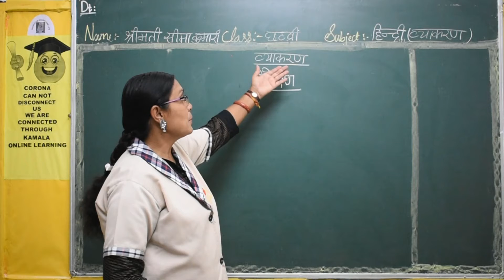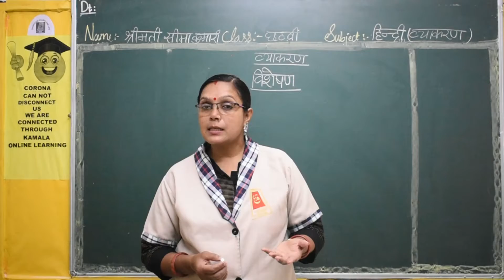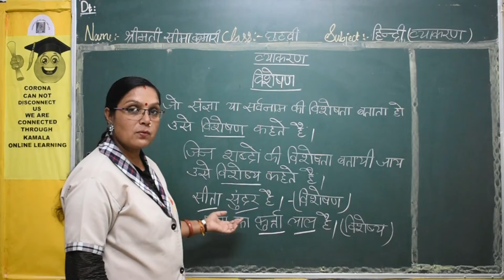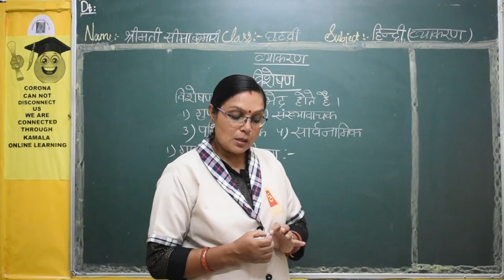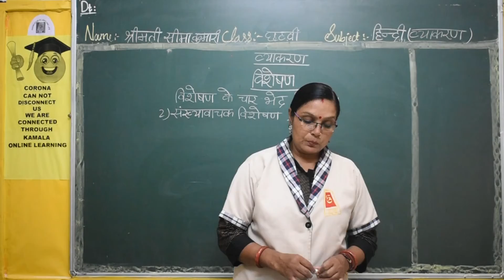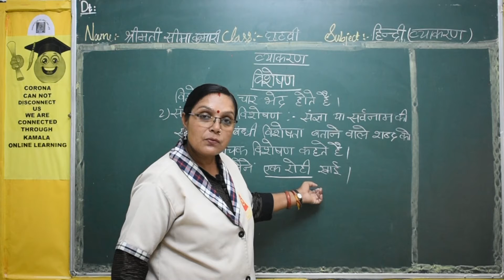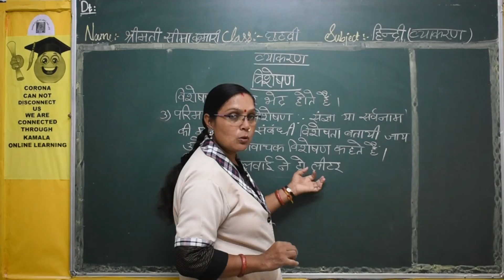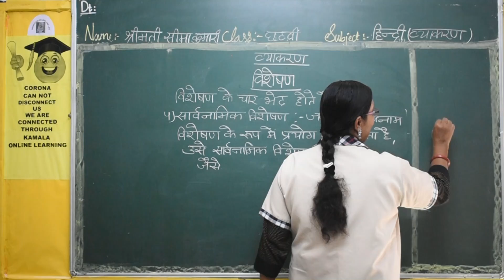6TH_CLASS_HINDI (2ND LANG)_GRMR_LS1_PT5